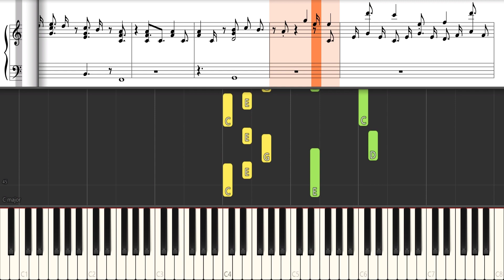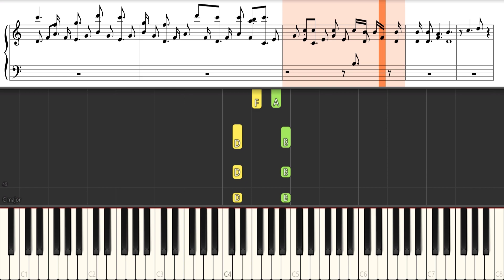Come Sail Away by Styx Piano Cover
Cover of COME SAIL AWAY by STYX on piano with sheet music. Fairly EASY Piano cover written by Classic Piano Teacher and played on a real piano. Suggest piano tutorials for the next upload in the comments below. I may not be able to do all of them, so I choose from the most requested piano songs.

• SPEED UP by clicking the gear-like-icon in the video player 2x speed
• SLOW DOWN by clicking the gear-like-icon in the video player 0.5x speed

Looking for a specific song to learn on Piano? Check this playlist with the best piano tutorials:

ABOUT ME
• I am a classically trained piano teacher